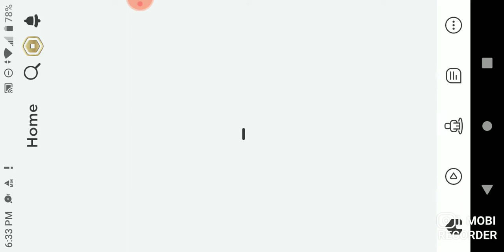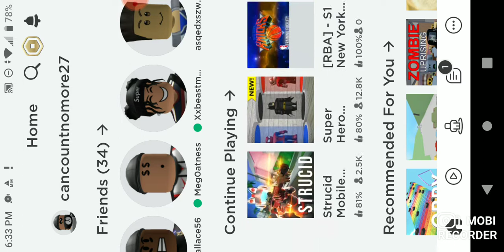Roblox superhero tycoon- THEY WAS BUSSIN (Life with Steven)